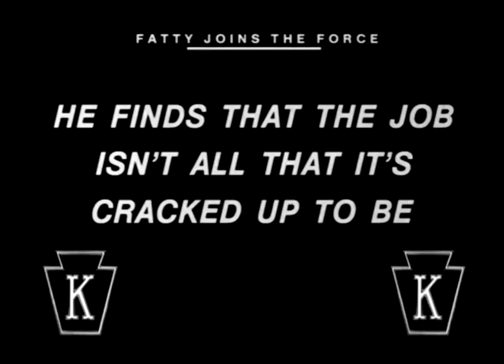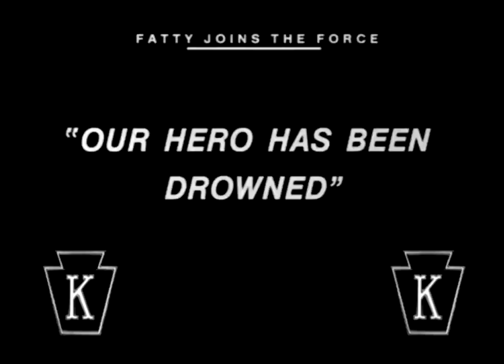Fatty Joins the Force (1913) { All my videos are free to download }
After rescuing the Police Commissioner's daughter from drowning, Fatty is rewarded with a position on the force, but soon finds that the job isn't all it's cracked up to be.
Director: George Nichols (uncredited)
Stars: Roscoe 'Fatty' Arbuckle, Charles Avery, Lou Breslow